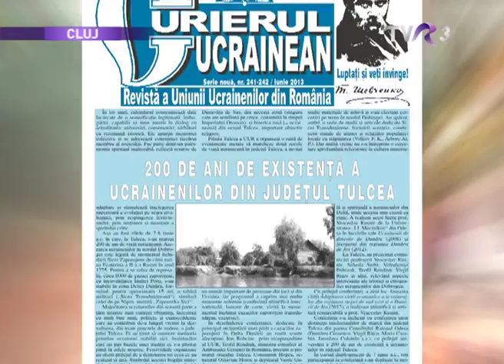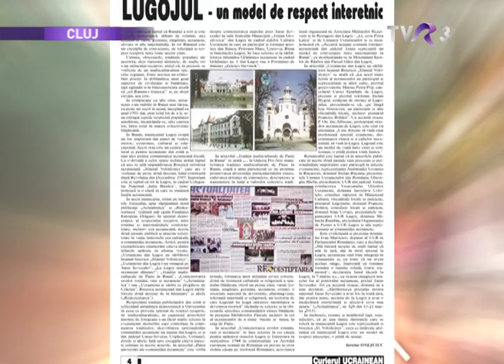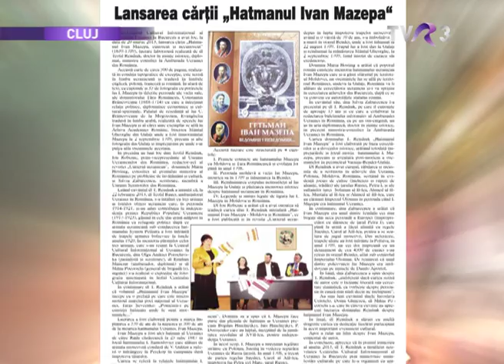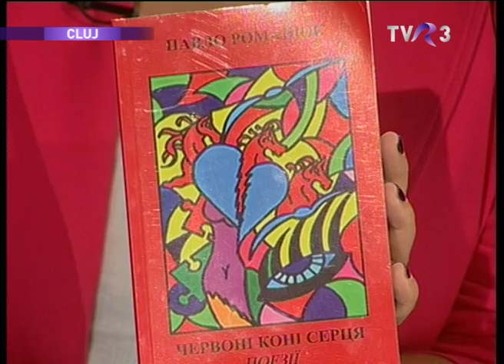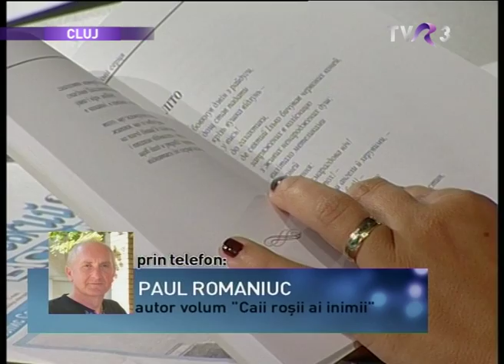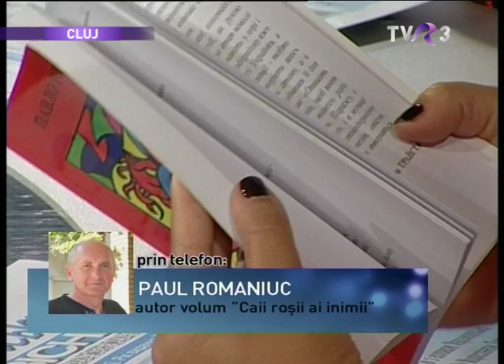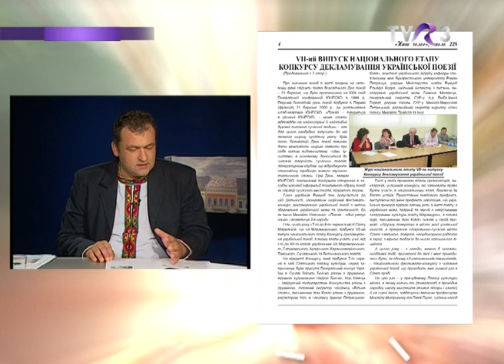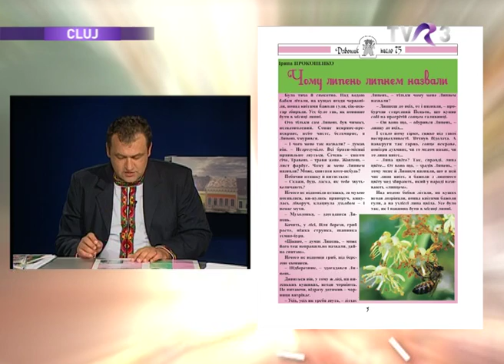Toţi împreună-Ucraineni_TVR 3_Cluj - revista presei ucrainene, iunie 2013